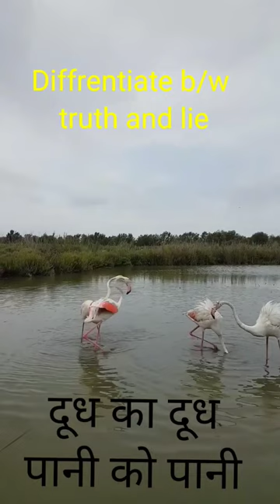flamingo (राजहंस)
flamingo is beautiful large bird, flamingo also called as Rajhans in hindi, 6 type of flamingo exist in world, big flamingo is called greater flamingo and small is lesser flamingo
flamingoes lays one egg in a year
chicks of flamingo born in grey colour
Bird sanctuary is area where birds are conserved poaching and other human activities prohibited in bird sanctuary
top 5 bird sanctuary of indian
1. keoladeo national park bharatpur Rajasthan
2. Ranganathittu  bird sanctuary karnataka
3. thatakked bird sanctuary Kerala
4. dr. salum ali bird sanctuary Goa
5. mangaljodi bird sanctuary chilka lake odisha

state bird is pride of every state
bird name
beutiful bird of india
official state bird of india
bird sound
bird chirping
bird video
bird drawing
famous bird of india

Ranthambhore is famous national park not for only national Park but also heritage value, ranthambhore national, park spread out 1334 sq km but tourist activity allowed only 329 sq, km area
north side of ranthambhore exist banas river and south side is chamble river, it is surrounded by aravali and vindhyanchal hills,
there is famous ranthambhore fort where inside famous trinetra, ganesh temple situated,
beside tiger there is leopard, sloth bear, spotted deer, sanbhar deer, wild boar, dessert fox, caracle, hyena, etc found and famous and beutifull  bird species also found like spoonbill, douter, stilt, kingfisher, flykatcher, great horn, egret, goldenoreol, et.

machali tiger
arrowhead tiger
akshay kumar visit ranthambhore
ranbeer kapur and alia bhatt visit at ranthambhore
 ranthambhore safari
ranveer singh and dipika visit ranthbhore
yusuf pathana visit and safari ranthambhore
Rajasthan royal team visit ranthambhore Ranthambhore is famous national park
best safari for tiger
ranthambhore tiger
how to book safari in ranthambhore
best sighting place in tiger safari
ranthambhore kaha, par he
ranthambhore kese pahuche
ranthbhore me kitne tiger he
how many tiger in ranthambhore
machali tiger
arrowhead tiger
ranbeer kapur and alia bhatt visit at
ranveer singh and dipika padukon enjoy ranthambhore safari
Rajasthan royal team visit ranthambhore
shark tank judge visit ranthambhore

Ranthambhore tiger attack
ranthambhore ka kila
ranthambhore ganesh ji ka mandir
ranthambhore ke chauhan

tiger ganesh dominant tiger of zone 2 3 and 4 , tigeress arrowhead daughter of krishna T-19,
ranthambhore zone 2 safari
ranthambhore national park
ranthambhore tigress machali
ranthambhore safari
ranthambhore safari price
ranthambhore tiger attack
ranthambhore fort
ranthambhore ja kila
jungle safari
tiger safari
kanha, national park
bandhavgarh national, parpark
flamingoes
flamingo
flamingo crop milk
flamingo chicks